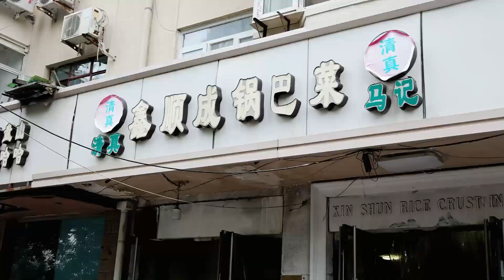天津传统嘎巴菜，30年手艺老师傅炸料，带你揭秘老味道【大辉爱美食】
天津30年老师傅怎么打卤嘎巴菜，带你揭秘一下